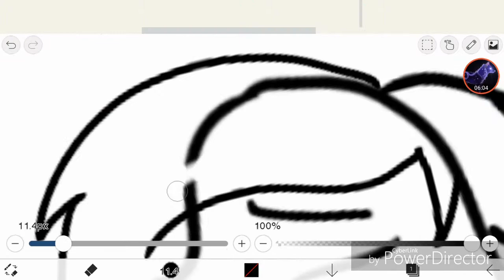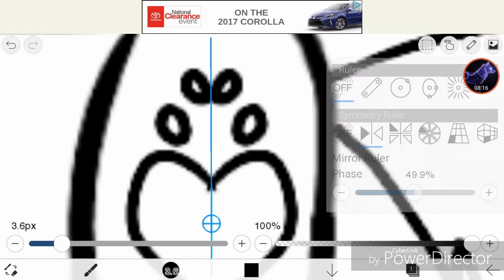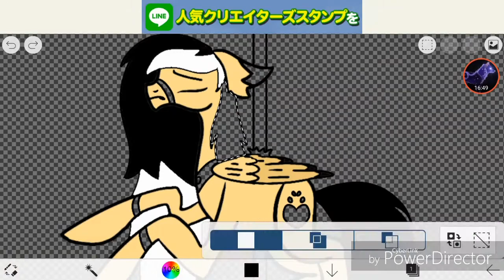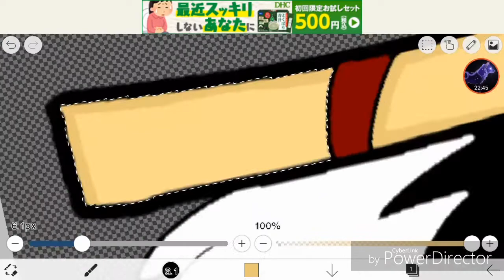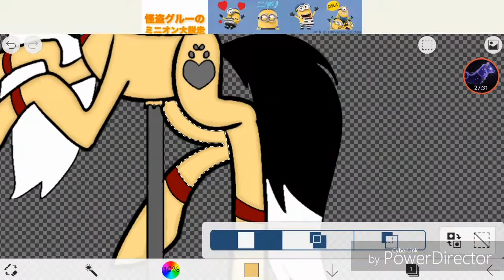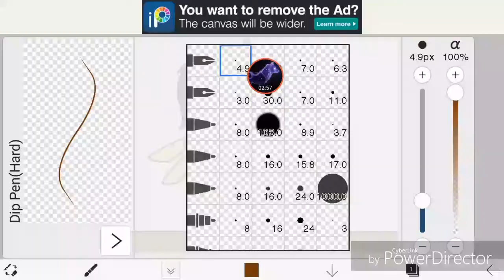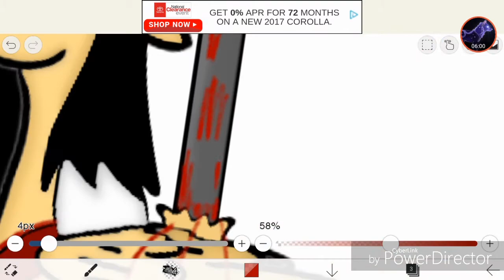Carousel | Speedpaint | MLP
First Song: Melanie Martinez - Carousel

Second Song: Teddy Bear By Melanie Martinez